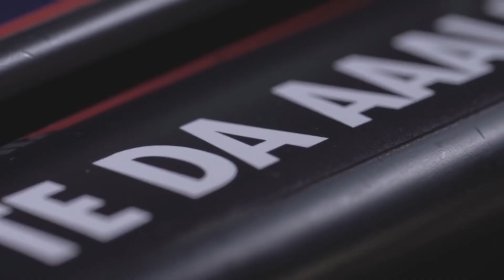F1 | Alexander Albon Tribute | Survivor | Music Video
Alex, this one is for you. Never give up. 👊

I really hope he will fight his way back to Formula 1. He deserves a seat.

"I want it, I’d say, more than anyone on the grid and with that comes a lot of determination."
- Alex Albon, 2021

None of the music or video footage is mine, I only claim ownership of the editing.

Song: 2WEI - Survivor
Videos: F1, Red Bull Racing